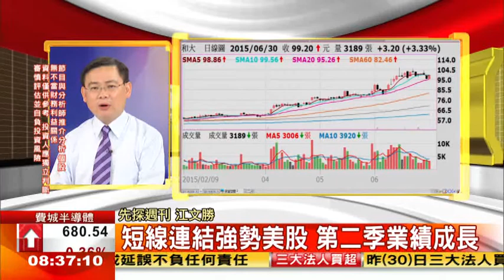0701股動錢潮 盤前嚴選名師江文勝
觀盤指標
1台積電重回146元
2陸股ETF佔成交量近15%
3FB上證 元上證 上證2X 上証反
4連結美國強勢股：
5豐泰 儒鴻 宏捷科 和大 康普 岳豐
T6聚焦6月營收 第二季財報